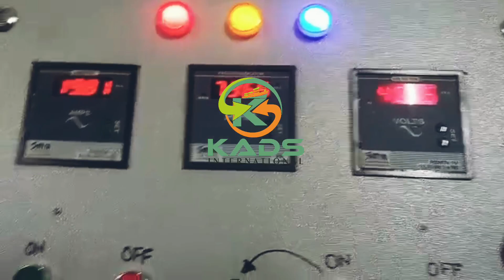Kurkure Extruder Machine